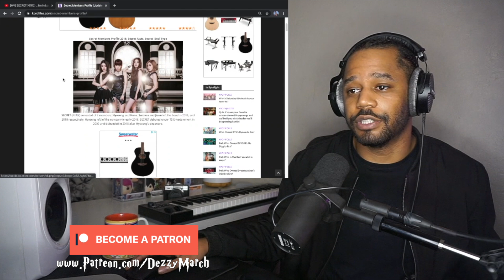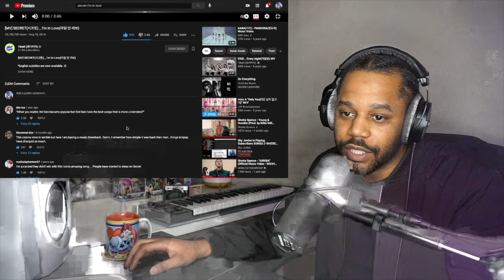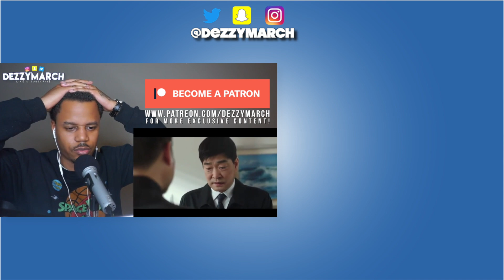Throwback Thursday: SECRET - I’m In Love (REACTION)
I too.. am in love now.. honestly